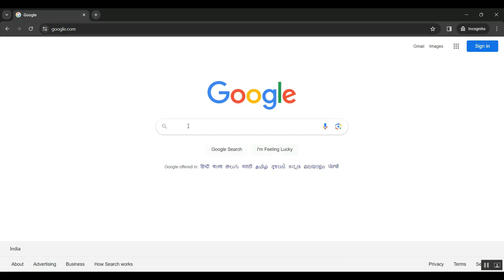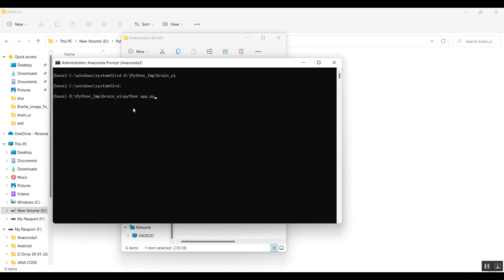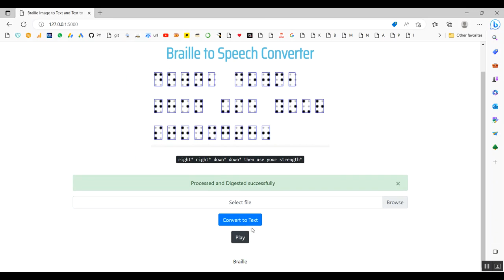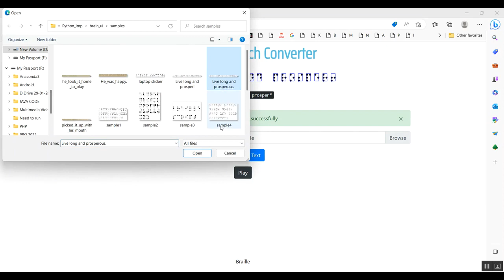Design and 3D printing of signs with Braille system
IEEE PROJECTS 2024 TITLE LIST

* Complete Source Code
* Complete Documentation
* Complete Presentation Slides
* Flow Diagram
* Database File or Dataset
* Screenshots
* Execution Procedure
* Video Tutorials
* Supporting Softwares

Support Specialization
* 24/7 Support
* Ticketing System
* Voice Conference
* Video On Demand
* Remote Connectivity
* Document Customization